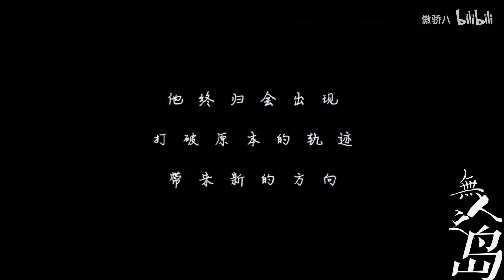肖战 迪丽热巴 - 无人之岛 / 顾魏 x 周放